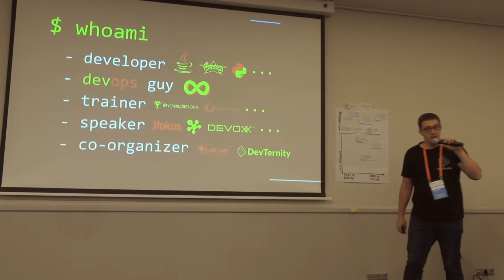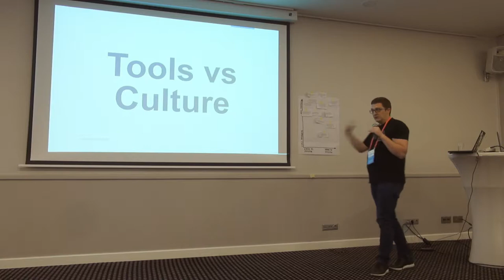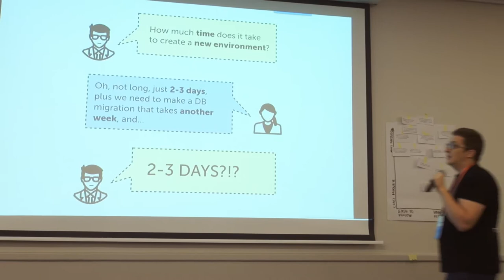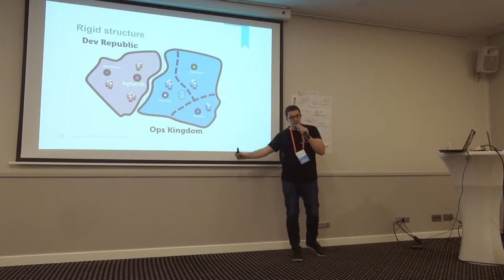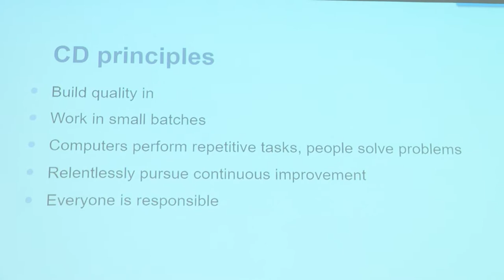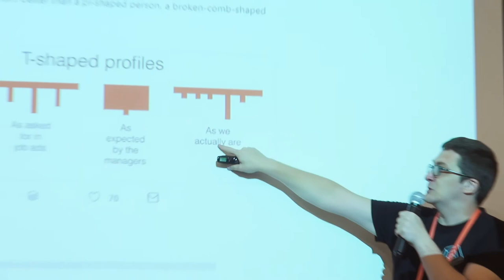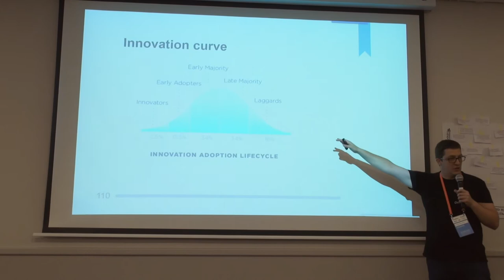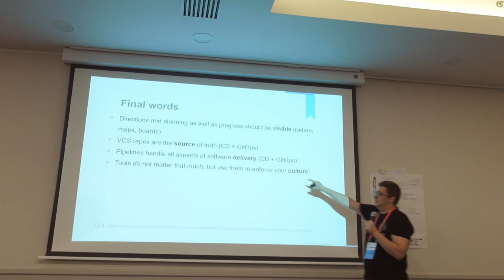Andrey Adamovich - DevOps Transformations Tools vs Culture